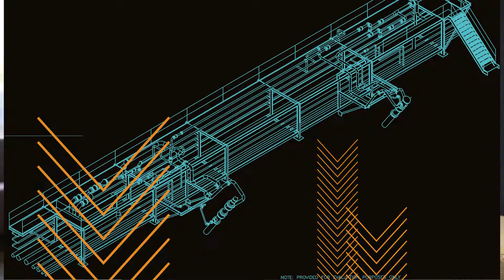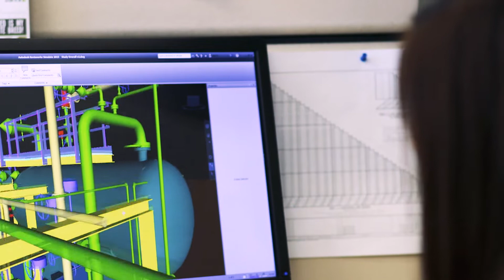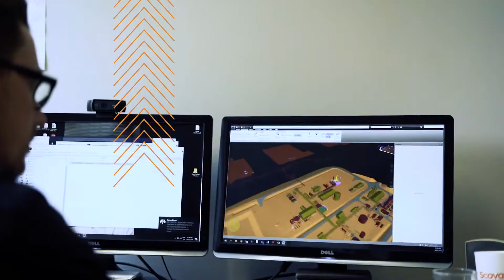Scovan's PadX Program Is Leading The Way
Scovan is created an industry Task Force to drive an industry well pad initiative that has set a new industry standard for well pads.

Scovan has been refining our well pad modular design over the last ten years. As a result, we have developed industry leading practices for developing modular designs that have a significant impact on the success of our client’s projects and industry competitiveness. Welcome to to Scovan's PadX program. Off the shelf ready for delivery in 2023.